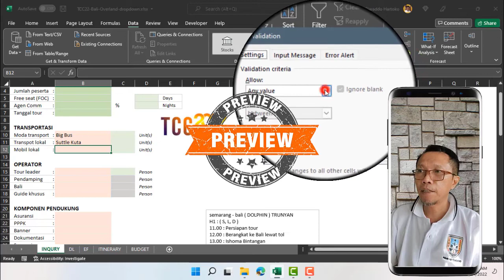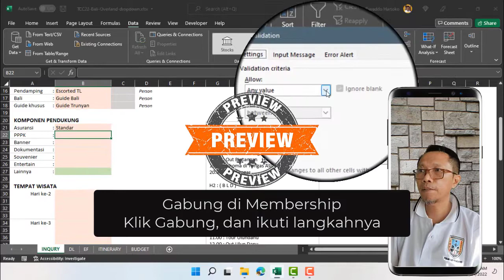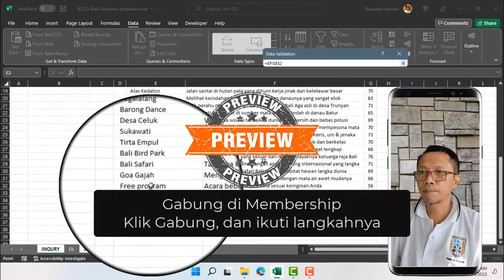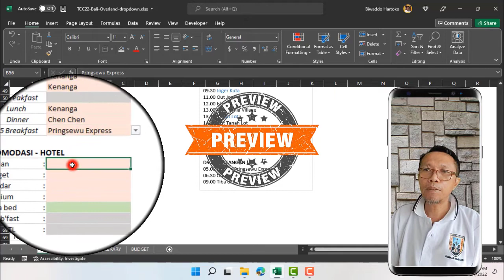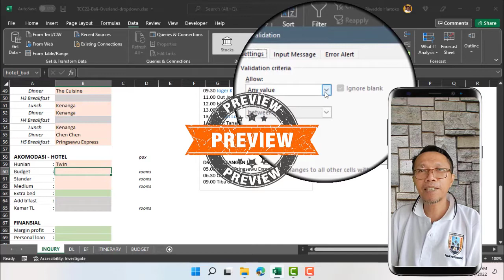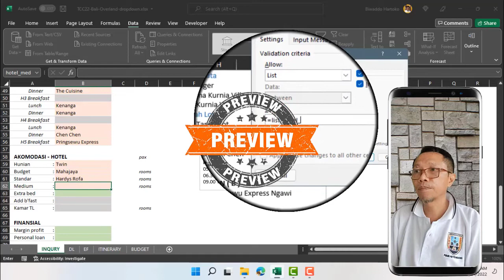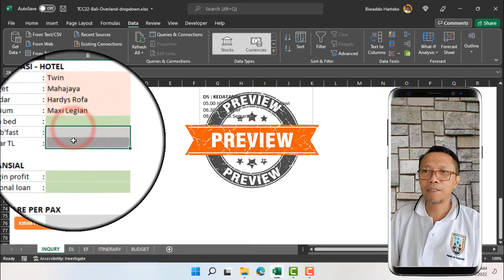Preview TCC22 materi ke 3 membuat tombol dropdown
Kuliah mahal belum tentu bisa bikin Form Tour Quotation lewat HP, solusinya Gabung Membership Hartoko Edo cuma 49.900 per bulan